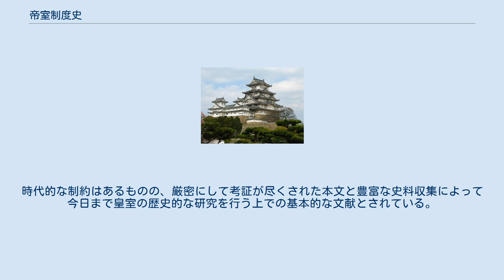帝室制度史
『帝室制度史』（ていしつせいどし）は、帝国学士院によって編纂された日本帝室制度の基本的な研究書。
第二次世界大戦後に続編が宮内庁書陵部編纂の『皇室制度史料』（こうしつせいどしりょう）に体裁を改めて吉川弘文館から現在も刊行中である。
 1920年1月に皇室より帝国学士院に対して学術奨励を目的として1万円が下賜された。
これに対して学士院では、1万円の一部を皇室に関する諸制度の本質・意義を明らかにする帝室制度の研究に用いる院議がなされた。
そこで岡野敬次郎・三上参次・美濃部達吉を担当委員、和田英松・五味均平・山本信哉を調査嘱託員として、調査嘱託員のもとに歴史学者を結集させ史料の採集・編纂などの研究事業にあたることになった。
 途中、担当委員・調査嘱託員の死去などにより補充が行われ、前者には服部宇之吉・辻善之助・穂積重遠・久松潜一が、後者には諸橋轍次・龍粛・芝葛盛・坂本太郎などが任じられた。
 1938年3月に第1編第1巻が発行（ただし、奥付は前年3月の日付となっている）され、1945年3月までに以下の6巻が発行された。
 ところが、1949年に帝国学士院が日本学術会議の下部組織（日本学士院）となったために同年に宮内府図書寮に移管され、更に宮内府図書寮も宮内庁書陵部となるなど、安定した編纂体制が確立できなかったために編纂作業が一時中断した。
その後、1978年に皇室制度史料と名称を改めて刊行が再開された。
翌年には吉川弘文館から帝室制度史が全6巻の体裁に改めて旧版のまま復刻された。
皇室制度史料は2011年までに太上天皇編3冊、摂政編2冊、皇族編4冊、后妃編5冊、儀制誕生編4冊、儀制成年式編2冊が刊行されている。
 帝室制度史は章・節・款に分けられて各款に本文が記されて、関連史料が配列されている。
時代的な制約はあるものの、厳密にして考証が尽くされた本文と豊富な史料収集によって今日まで皇室の歴史的な研究を行う上での基本的な文献とされている。
これは皇室制度史料にも継承されている。